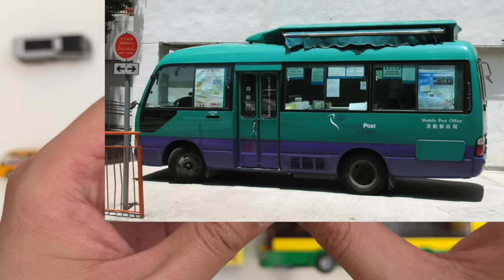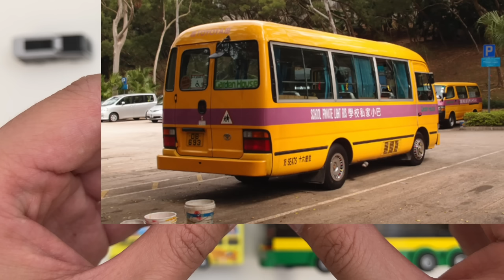Different Bus collection Tomica Lego Minibus Double Decker Bus Articulated Bus